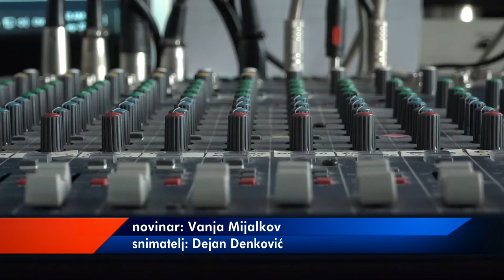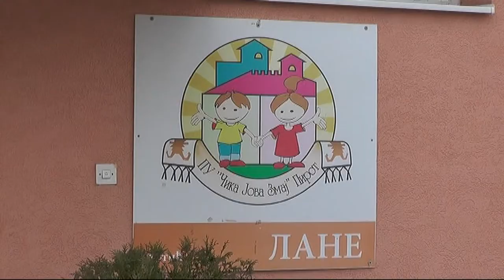VASIĆ: MEDIJI IMAJU PRAVO DA IZVEŠTAVAJU O TEMAMA ZA KOJE SMATRAJU DA SU VAŽNE